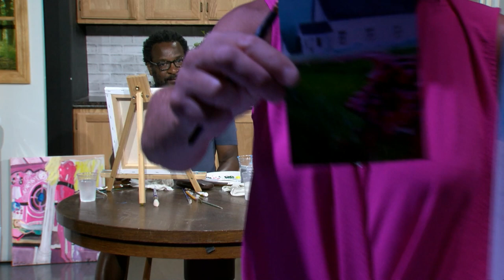The Crack of Dawn - E124 - Brett Erickson